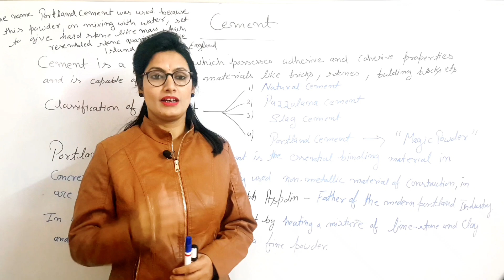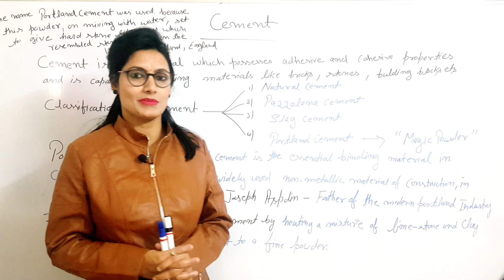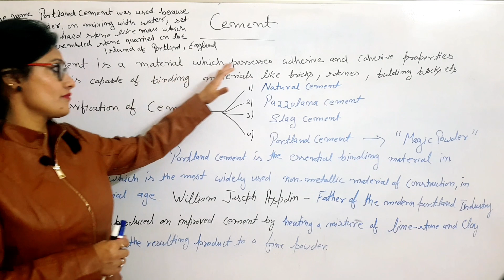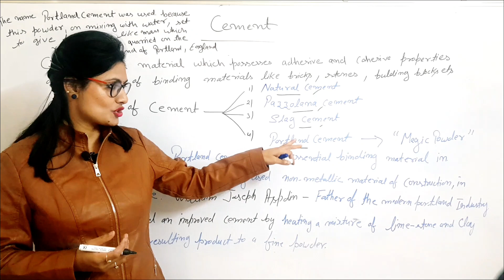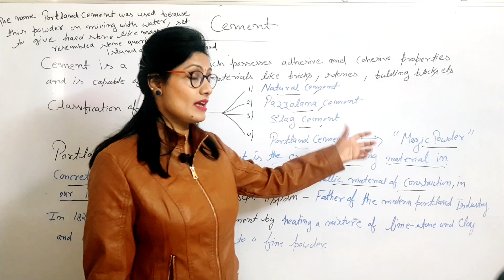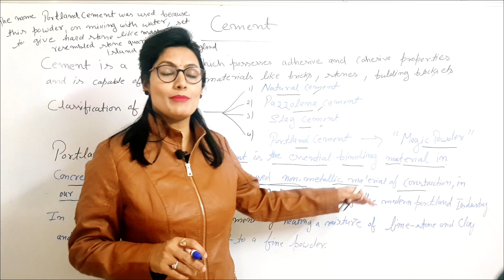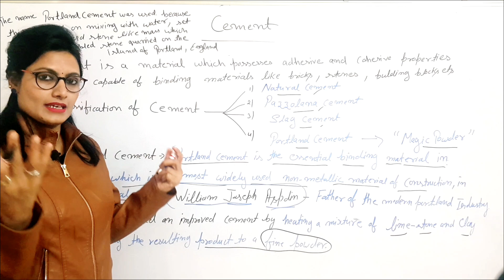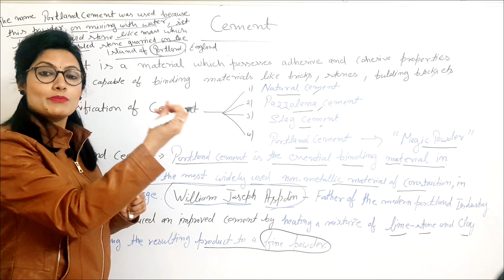Cement || Classification of Cement || Portland Cement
This video will be helpful for all tha student of B.Tech., Diploma and who are preparing for the entrance exams like GATE, SSC, RRB, DMRC  and others.

portlandcement # classificationofcement # ruchiupadhyay